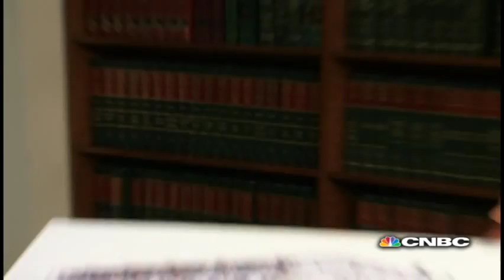How Joe Mazella fooled investors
Joe Mazella used artist renderings that spruced up dilapidated properties to entice clients to spend. He then used their money to fund his sports memorabilia collection.

All NEW American Greed Wednesday 9p ET/PT